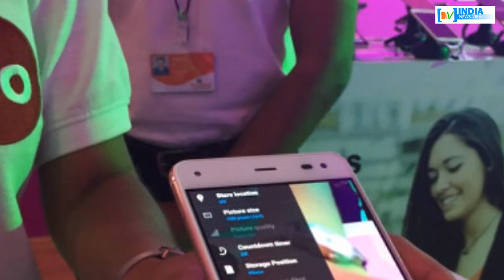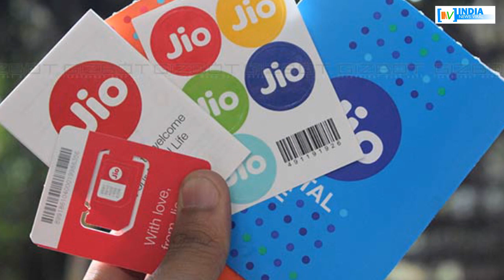अब तैयार हो जाइए JIO के 500 रूपए वाले फोन के लिए - India news viral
4G VoLTE फोन से कौन सा बड़ा धमाका करने वाला है जियो ?...आखिर क्या है इस धमाके की खास बातें ?...जानने के लिए देखें रिपोर्ट